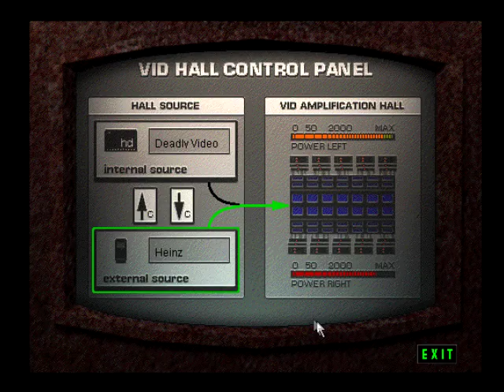Let's Play Total Distortion Part 11-Confusion, idiocy and card X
In case you haven't figured it out yet, we don't have a clue what we're doing ^_^
Oh well, may as well keep going...